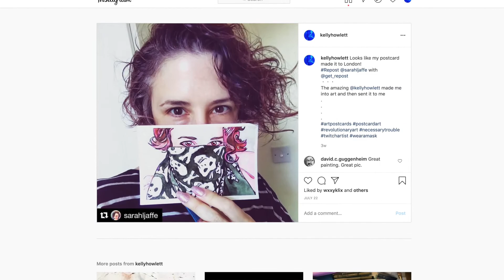Here and There - A Postcard Project - Free Art Giveaway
Hi! I'm Kelly Howlett. I'm an artist and I'm giving away 100 works of art in postcard form. You can watch me make these on Twitch

Here's the Google Map of places I've sent postcards so far